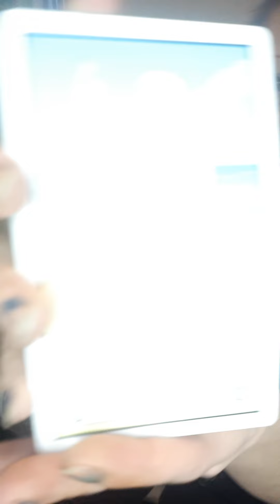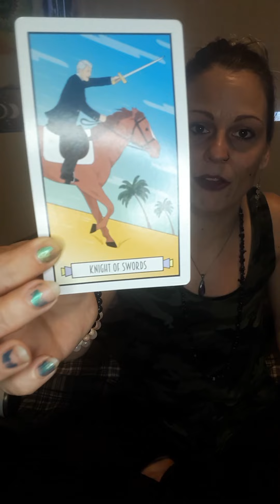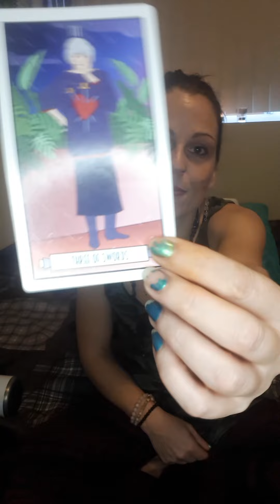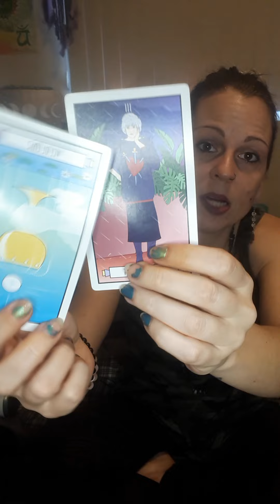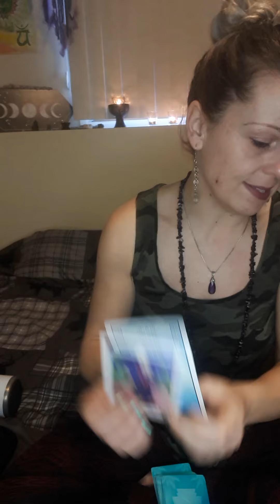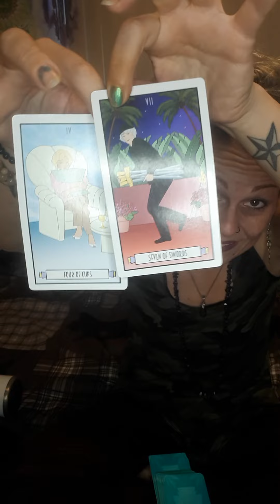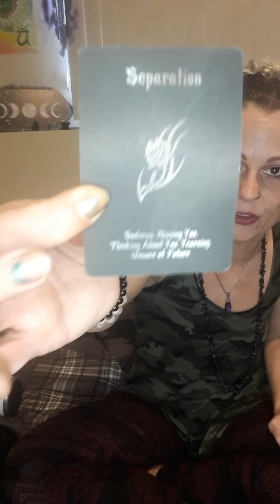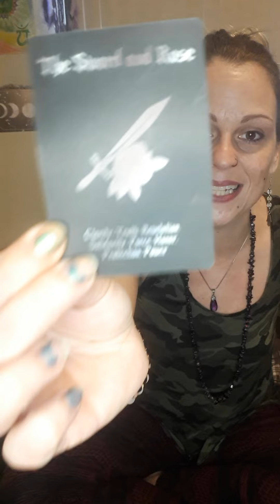cancer stalker alert ⚠️trigger divine intervention